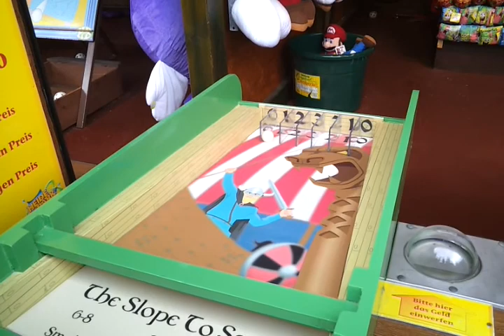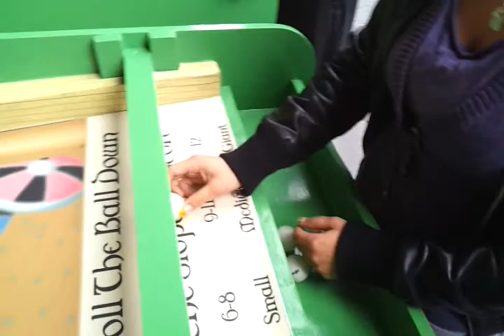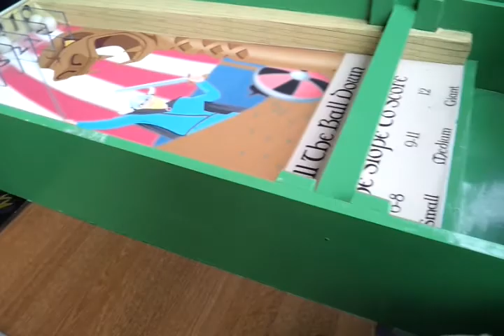Marco und die Spielsucht - Fun im Heidepark 2012 Part #1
Hatten im Mai 2012 nen sehr schönen Tag im Heidepark Soltau. Des Wetter war scheisse, der Park dafür leer und spaßig war es alle mal =)
Marco konnte seine Spielsucht leider nich wirklich unter Kontrolle halten xD
Doch, die Mühen werden sich lohnen ;)